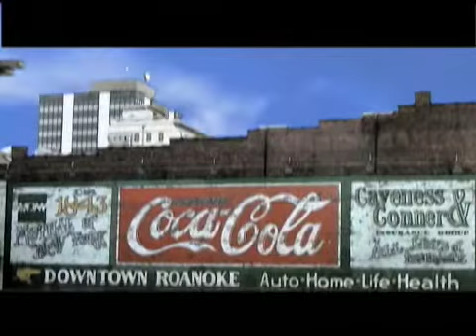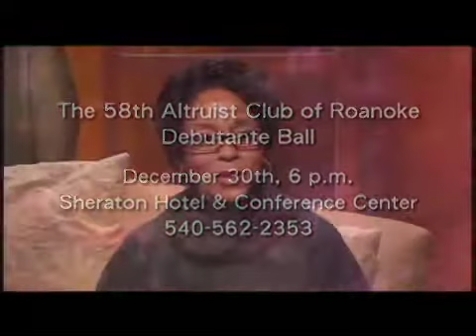58th Altruist Club of Roanoke Debutante Ball